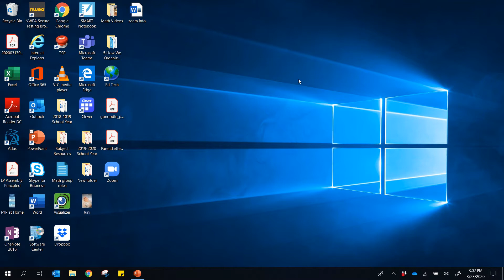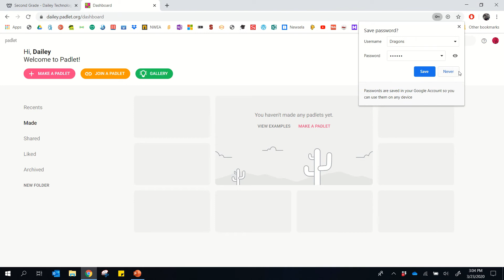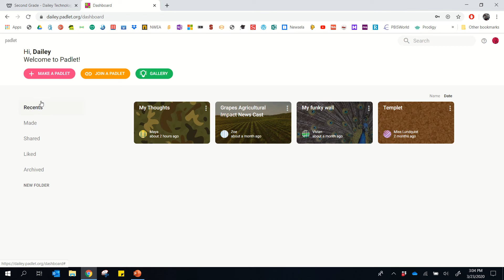Padlet Directions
Step by step directions for logging onto Padlet